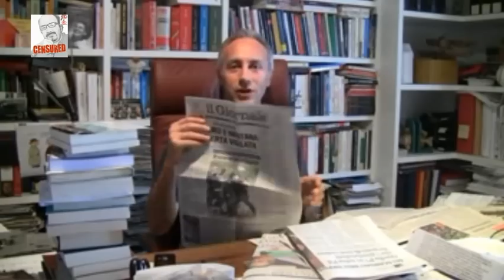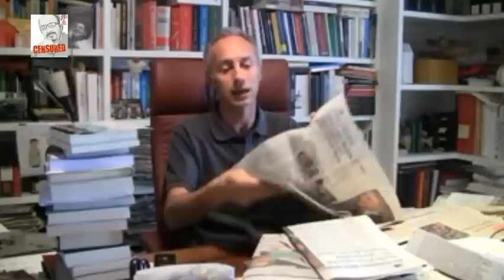01.01.12 - SILENZIO SI RUBA - "TAVanata Galattica"- M. Travaglio - 13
Servizio di Marco Travaglio in rete bloog sulle misfatte del presidente del consiglio Silvio Berlusconi.
uopload di Mario Monsellato